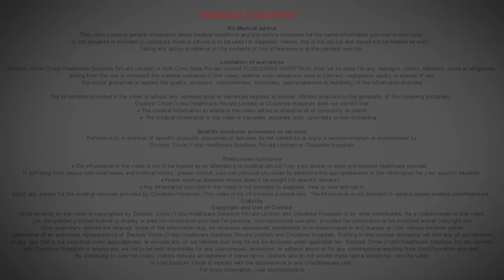What is dysfunctional Uterine Bleeding? - Dr. Mukta Nadig | Cloudnine Hospitals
Abnormal uterine bleeding is a variation in the normal menstrual cycle of a woman. This variation could be in the duration, in the regularity, the frequency or in the amount of blood flow. Bleeding which happens after 35 days or earlier than 21 days is also considered abnormal.